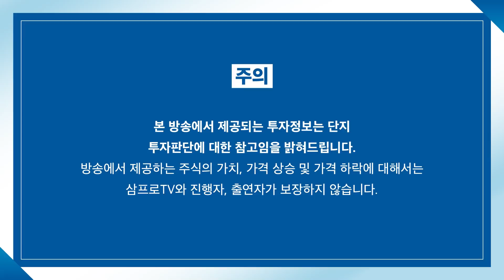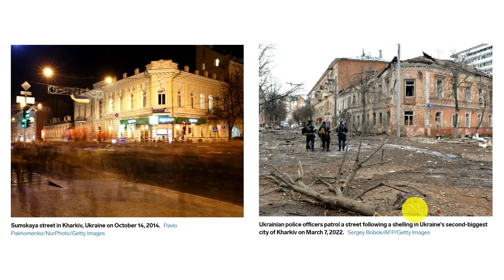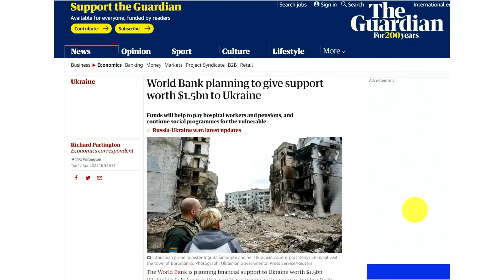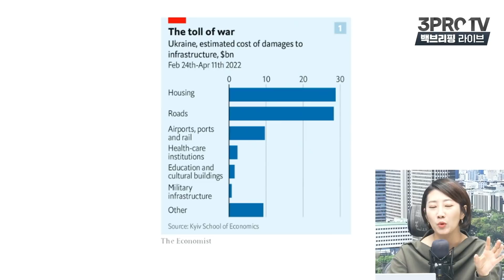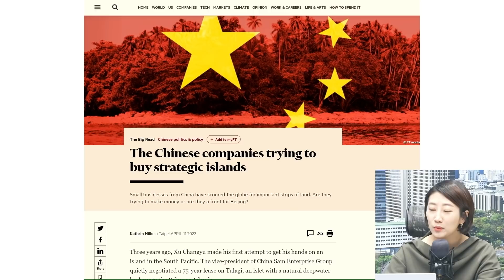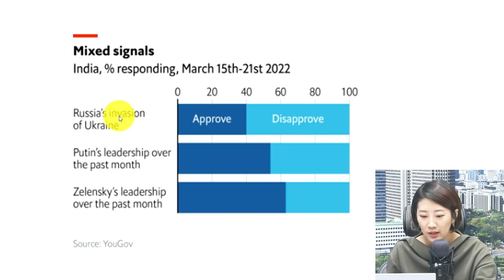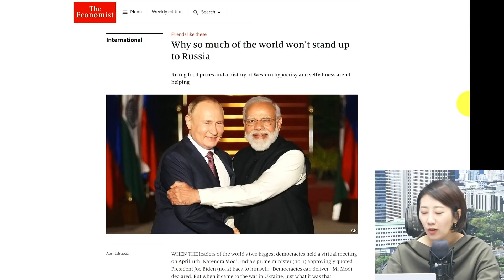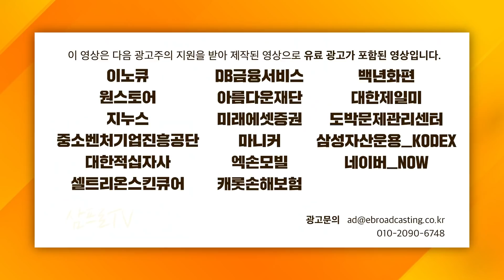중국은 왜 남태평양 섬을 자꾸 사들일까 f. 어예진 해담경제연구소장_22.04.13_[백브리핑 라이브]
9명의 각 분야 최고 전문가들에게 배우는

-3분만에 읽는 핵심요약 삼프로TV! 네이버에서 '삼프로TV 하이라이트'를 검색하세요.

-구독: 백브리핑의 모든 영상은 [언더스탠딩] 채널에 업로드됩니다.
1)유튜브에서 ‘언더스탠딩’을 검색하거나
2)아래 링크에서 ‘구독’을 누르면시면 백브리핑을 편리하게 즐길  수 있습니다!!!